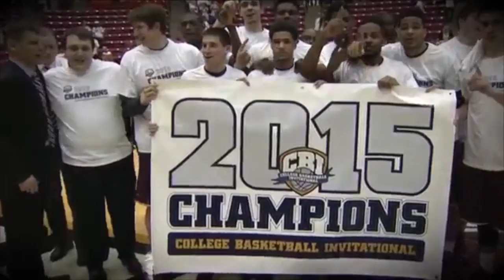Loyola Men's Basketball 2014-15 Season Highlights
Watch highlights from Loyola's 2014-15 Men's Basketball season!